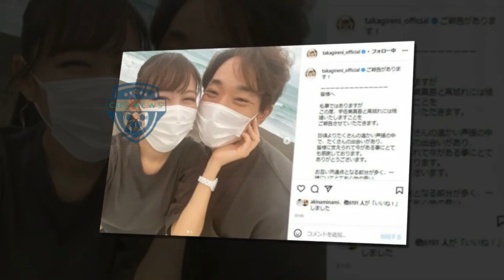ももクロ高城れに&日本ハム宇佐見真吾まさかの電撃婚で…侍J・佐藤輝明とばっちり